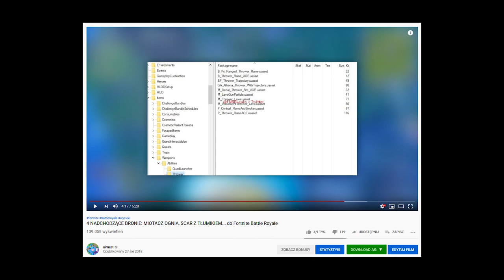Fortnite: Skiny Sezonu 11, Stare/Usunięte Przedmioty, Zmiany Na Mapie..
♒ Źródełka:
- Główny gameplay: by me
- Wzmianki o skinach w plikach gry:

💡 Inne rzeczy, które mogą cię interesować:
⠀⠀• Gram na PC, a jego podzespoły to m.in.:
⠀⠀- Obudowa PC: Nzxt H700i matowa czarna niebieska
⠀⠀- Procek: Intel Core i9-9900K 8x 3.60GHz
⠀⠀- Chłodzenie Procka: Nzxt Kraken X72
⠀⠀- Karta Graficzna: RTX 2080Ti
⠀⠀- Płyta główna: MSI MEG Z390 GODLIKE
⠀⠀- Pamięć RAM: G.SKILL 32GB 3200MHz Trident Z RGB LED CL14
⠀⠀- OS: Windows 10 Pro